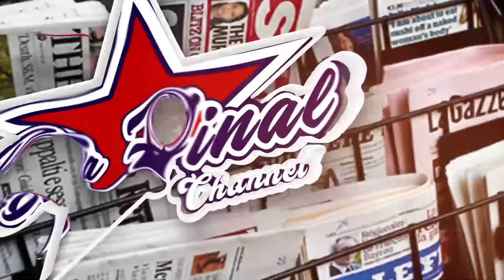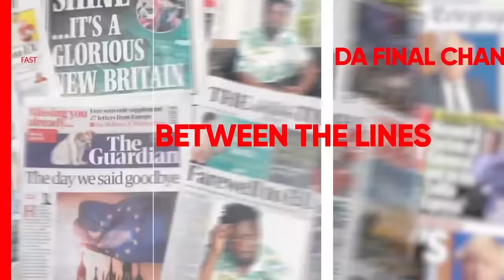EBYA BRUNO K NE BA BABY MAMA BIWANVUYE, FARIDAH BAMWETISSE. FRANK NTAMBI ANALYSES BRUNO'S SAGA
TRENDING STORIES